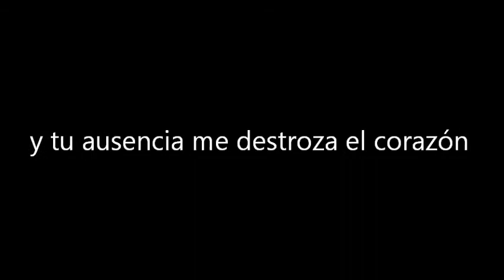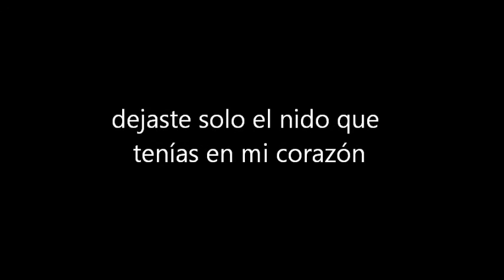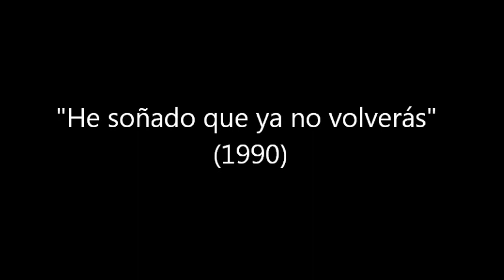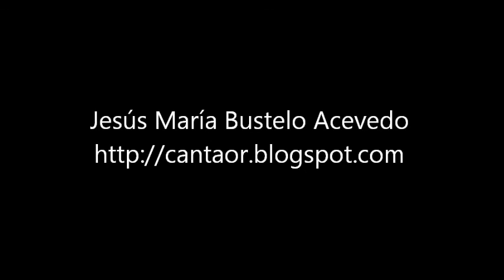He soñado que ya no volverás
"He soñado que ya no volverás" (1990). Jesús María Bustelo Acevedo